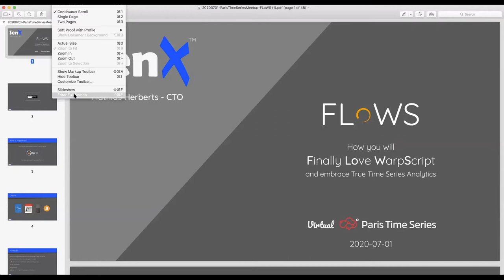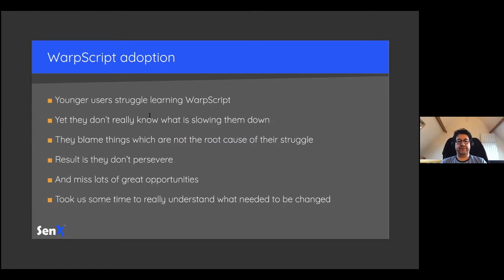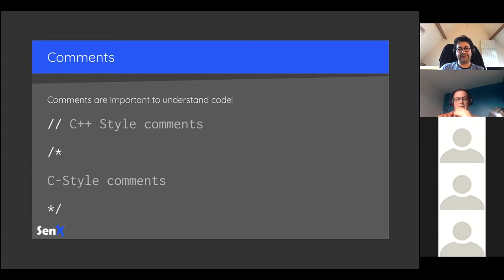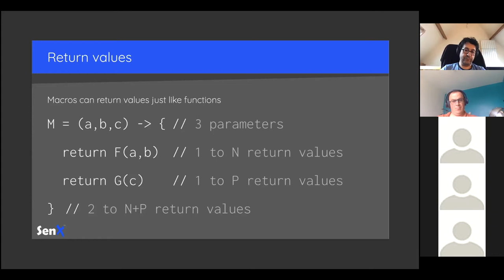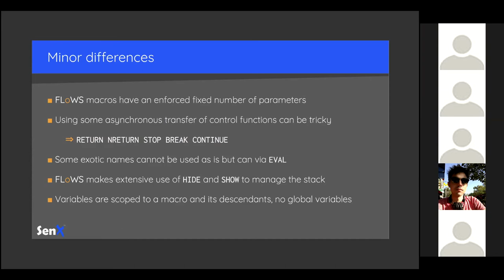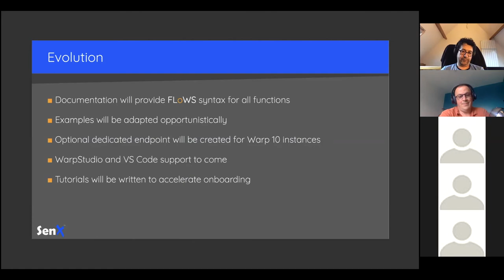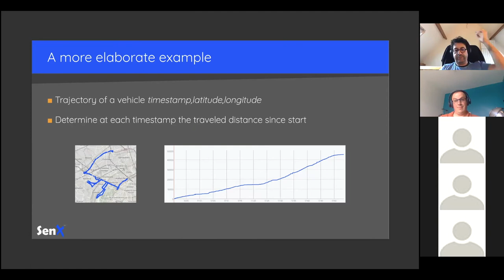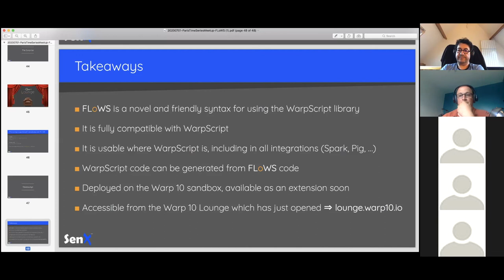PTSM5 - Mathias Herberts - FLoWS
5ème édition du Paris Time Series Meetup où pour le second talk, Mathias Herberts, CTO de SenX et créateur de Warp10 vient nous présenter le nouveau langage FLoWS, alternative à WarpScript.